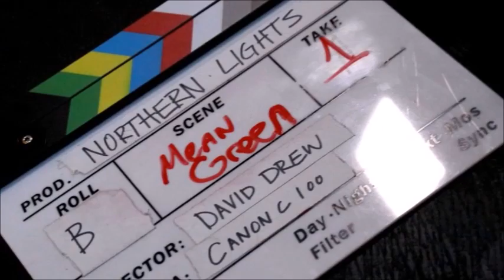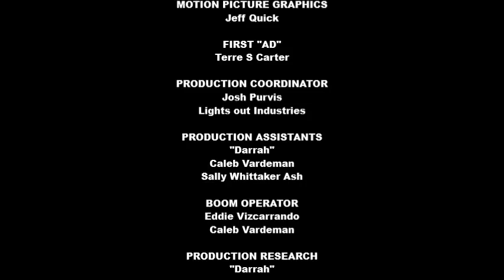THE MAKING OF NORTHERN LIGHTS APRIL 2016 Revised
Black Rock Entertainment, LLC   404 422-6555
BlackRockEntertainmentLLC.com